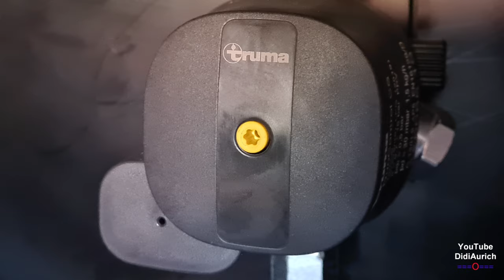Kleiner Tipp, neuer Gasdruckregler Truma DuoControl CS Unterbrecher Knopf Crashsensor eindrücken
Kleiner Tipp für das Wohnmobil oder den Kastenwagen um wieder den Gasdruck in der Leitung herzustellen.
Gasdruckregler Truma DuoControl CS Unterbrecher Knopf wieder eindrücken
An den Gasdruckregler Truma DuoControl CS können Sie zwei Gasflaschen in Ihrem Reisemobil oder Wohnwagen anschließen. Die Anlage schaltet automatisch auf die zweite Gasflasche um, wenn die Betriebsflasche leer ist. Der integrierte Crashsensor ermöglicht sicheres Heizen auch während der Fahrt. Er verhindert, dass zum Beispiel nach einem Unfall Gas austritt. Die Truma Gasdruckregler CS sind sowohl im Stand als auch während der Fahrt einsetzbar. Der integrierte Crashsensor bildet das i-Tüpfelchen: Er unterbricht bei einem Unfall sofort die Gaszufuhr.

Moin moin.

Hello.

„Copyright“ DidiAurich

Viele weitere Videos auf:
Many more videos on:
Beaucoup plus de vidéos sur:
Muchos más vídeos sobre:

Videos zu folgenden Themen finden Sie unter:

Abu Dhabi VAE:
Ägypten: 2018:
Ägypten: 2019:
Ägypten:
Angeln / Fischen:
Aquarium Wilhelmshaven:
Bali:
Baltikum:
Berlin:
Boot 2017 Düsseldorf:
Boot 2018 Düsseldorf:
Botanischer Garten:
Bremen:
Bulgarien 2017
Bulgarien:
China:
Costa Rica:
Custombike Show 2017 Bad Salzuflen:
Dänemark:
Demo Rennen Motorrad:
Deutschland:
Dominikanische Republik :
Dortmund Motorrad Messe 2017:
Dresden:
Drohnenflug:
Dubai VAE:
El Gouna Ägypten:
El Salvador:
England:
England: 2017
Essen Motor Show:
Estland:
Fahrrad Touren:
Feuerwerk:
Finnland:
Flüge:
Flugzeuge:
Flusskreuzfahrt Russland:
Frankreich:
Fujairah VAE:
Garmisch Partenkirchen:
Griechenland:
Guatemala:
Hameln:
Hannover:
Harz
Honduras:
Hotel, Resort:
Indien:
Indonesien:
Italien:
Jade Race 2017:
Kirchen:
Las Vegas:
Laufen Joggen:
Leeraner Miniaturland:
Lettland:
Litauen:
Lofoten:
London:
Lustiges:
Malaysia:
Mallorca 2019:
Mexico:
Mobile / Fahrzeuge:
Mosel / Rhein
Moskau:
Motorrad:
Motorrad Dortmunnd 2018:
Nicaragua:
Niederlande:
Night of Freestyle 2018:
Nilkreuzfahrt 2019:
Nordkap u Lofoten:
Norwegen:
Norwegian:
Oldtimr:
Oman VAE:
Ostfriesische Inseln:
Ostfriesland:
Ostsee Rundreise 2019:
Polen:
Ras al Khaimah VAE:
Rhein / Mosel
Rumänien:
Rundreise:
Russland:
Sauerland:
Schiffe:
Schlösser Burgen:
Schweden:
Schweiz:
Skyscraper/Tower:
Spanien:
Sport:
Sri Lanka:
St. Petersburg:
Stuntshow:
Tag der Seenotretter 2017:
Tanzen:
TAO:
Tauchen:
Technik:
Thailand:
Tiere:
Trucks LKW:
Türkei:
USA:
Vereinigte Arabischen Emirate:
Vietnam 2018:
Wanderung:
Weihnachten:
Wetter:
Wohnmobil:
Wolkenkratzer/Türme:
York England:
Zoo Berlin:
Zugspitze: